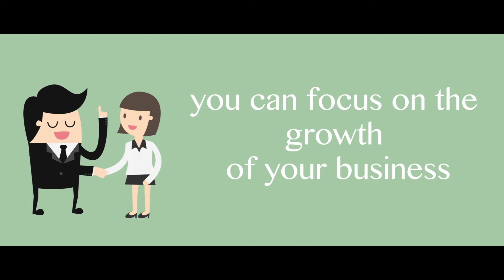Invoice Factoring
From Compare Your Funding